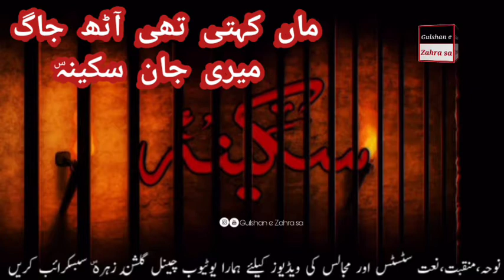Maa Kehti Thi Uth Jaag Meri Jaan Sakina sa | 13 Safar Noha | Noha bibi sakina sa | Gulshan e Zahra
ᴋɪɴᴅʟʏ ᴘʀᴏᴍᴏᴛᴇ ᴀᴢᴀᴅᴀʀɪ iᴍᴀᴍ ʜᴜꜱꜱᴀɪɴ ᴀꜱ. 🙏🏻

𝐒𝐚𝐥𝐚𝐦 𝐘𝐚 𝐇𝐮𝐬𝐬𝐚𝐢𝐧 𝐚𝐬
𝐋𝐚𝐛𝐚𝐢𝐤 𝐘𝐚 𝐇𝐮𝐬𝐬𝐚𝐢𝐧 𝐚𝐬